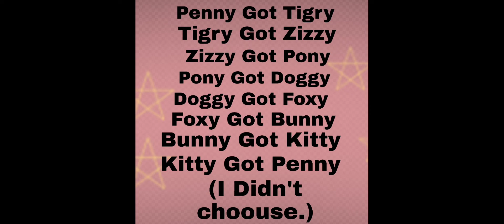[~Here is your Christmas gift~🌲🎅🎄🎁 Meme